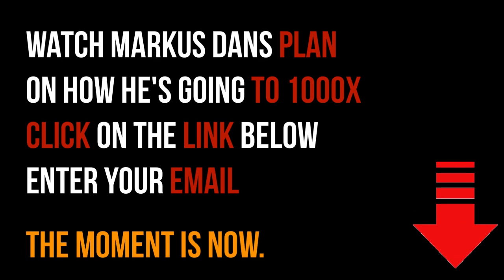Lyn Alden: "It Continues To Resemble The 40's"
Lyn Alden run an investment research service for both retail and institutional investors at LynAlden.com. Her focus is on fundamental investing with a global macro overlay, with a specialization in currency differentials and equity valuations.

Video content: Lyn Alden, Restart, reset, the big reset, banks USA, savings banks USA, economy USA, finance USA, money USA, capital USA, stocks USA, stock exchange USA, real estate USA, politics USA, media USA, gold, gold coins, silver, precious metals, bitcoin , Cryptocurrency, currency crisis, currency reform, financial community, financial policy, financial market, banks, financial crash, euro crash, bank crash, investment, euro crisis, economic crisis, bankruptcy, bankruptcy, inflation, credit, insolvency, profit, system change, reset, crash, finance, finance, money , Trade, goods market, means of payment, securities, cash, bank balances, claims, debt capital, interest, liabilities, purchasing power, central banks, ECB, precious metals, expropriation, system change, stock market trend, success channel, company, state, Bill Gates, Jeff Bezos, Elon Musk, Warren Buffett, Bernard Arnault, Mark Zuckerberg, Larry Ellison, Larry Page, finance, crash, cash, microstrategy, Michael Saylor, gold, central banks, currency, economy, government, politics, stocks, assets, real estate, money, future, inflation , Recession, Technology, Asset Advisor, Finance, Crash, Cash, Microstrategy,  Bitcoin, BTC, cryptocurrency, gold, central banks, currency, economy, government, politics, money print, assets, stocks, ethereum, fortune, investment, PayPal, stock market, real estate, money, future, inflation, recession, technology